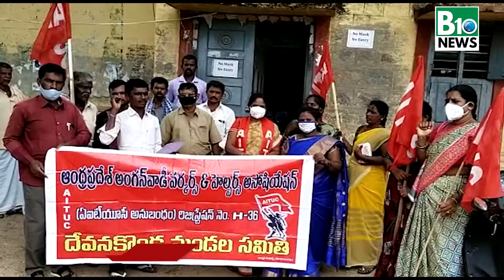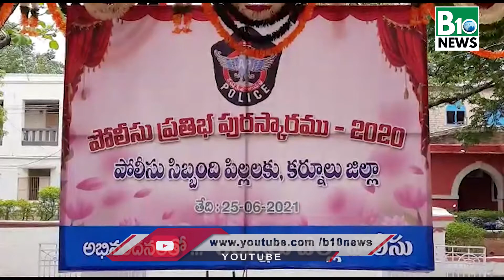News Bulliten || B10 News